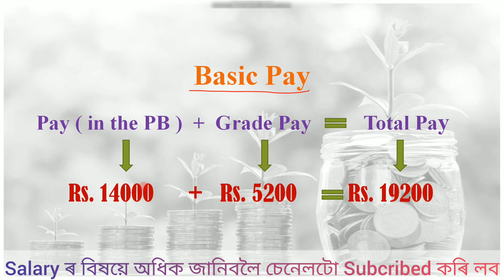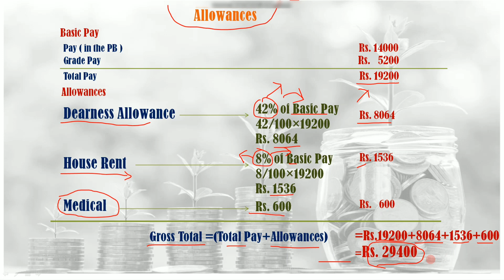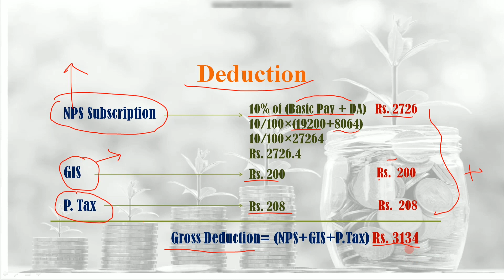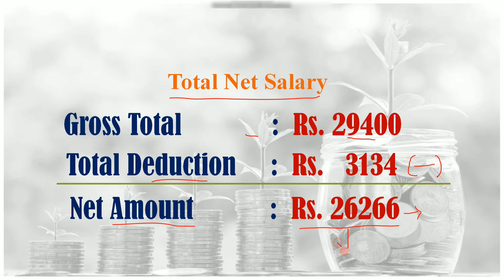নতুনকৈ অসমত Driver Post ত চাকৰি পোৱা সকলৰ জুন মাহৰ দৰমহা | Salary of a Driver in Assam in 2023